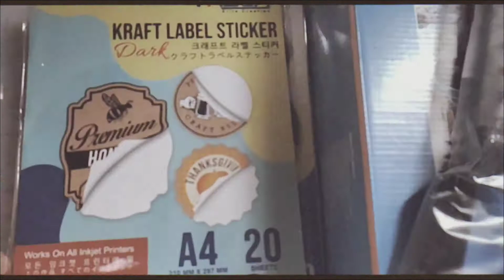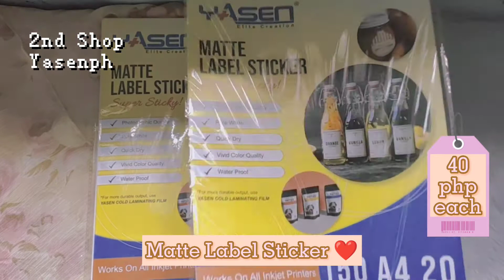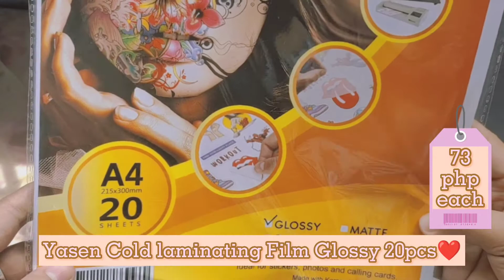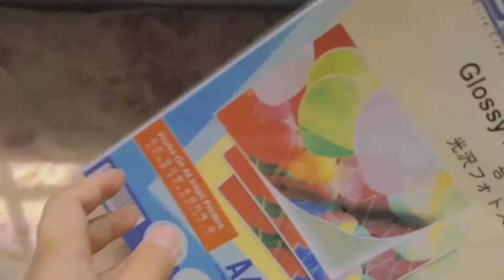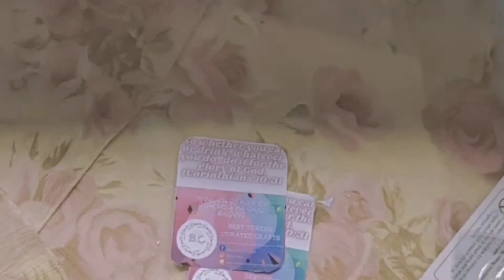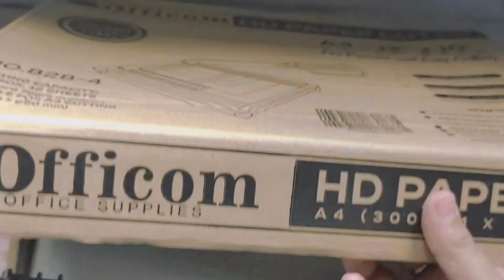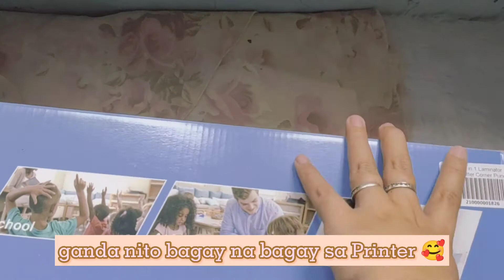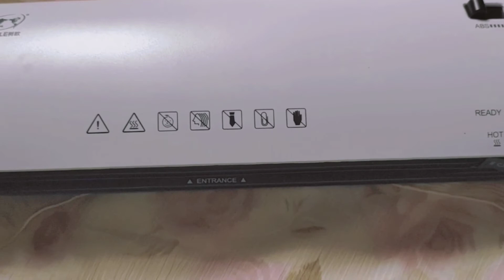AFFORDABLE STATIONERY HAUL #12 🥰 New Supplies for my Small business (UNBOXING Laminator)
Hi Guys 👋🏻
How Have you Been ? It's been a while
I hope You are All Healthy And doung fine this days 😍
Today Is Another Affordable Stationery Haul 🥰
Unboxing my new laminator for my small Business 🥰

Follow our Fb Page Business 🥰

chillpeach - Wonder , Hope , floral days